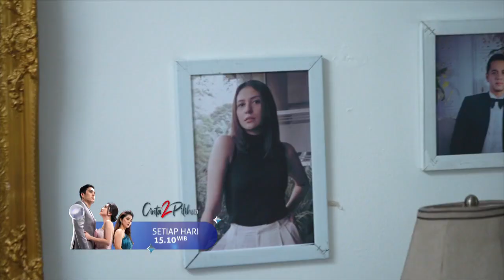𝗖𝗜𝗡𝗧𝗔 𝟮 𝗣𝗜𝗟𝗜𝗛𝗔𝗡 | 𝗖𝘂𝗽𝗹𝗶𝗸𝗮𝗻 𝗘𝗽𝘀. 166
KEPERGOK !! Sukma kecewa ternyata Aksa ketahuan pergi dengan cewe lain 😭

FATHIR MURKA !! Lagi dan lagi Zahra dan Bara di culik 😱

Sinetron cinta2pilihan Setiap Hari Pukul 15.10 WIB hanya di @sctv_ 👌